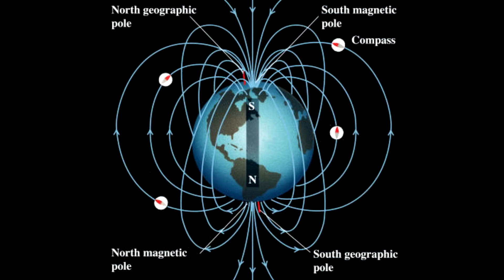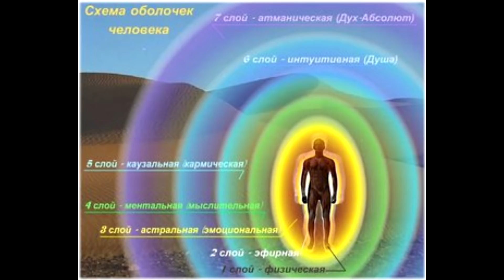ЧТО ТАКОЕ ЭНЕРГИЯ? 2018 Отец АБСОЛЮТ приняла Марта